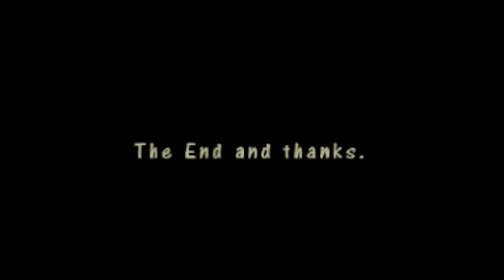The Power of Establishing Dream/Vision Part 3